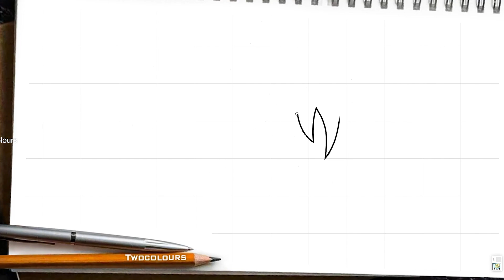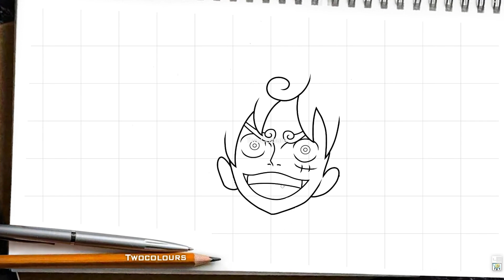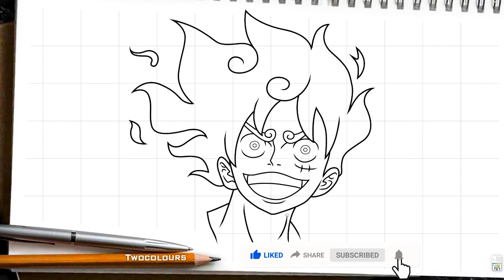Cara menggambar monkey D luffy dengan gear 5 nika di onepiece || drawing